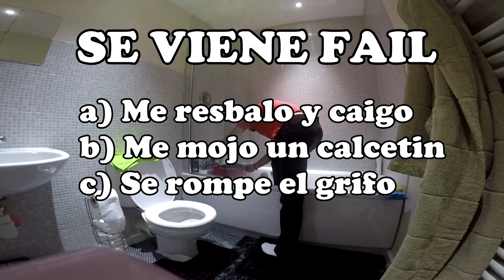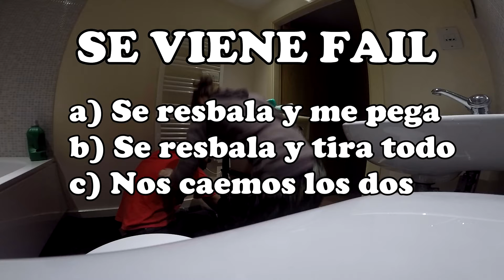SER UN HOMBRE #14 BAÑO MUSICAL | NEGRO NEGRO NEGRO